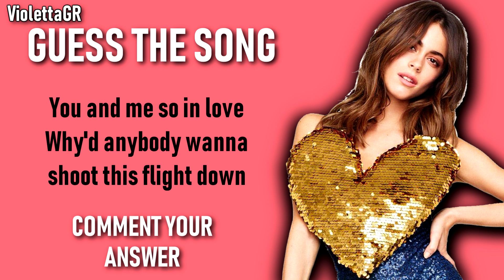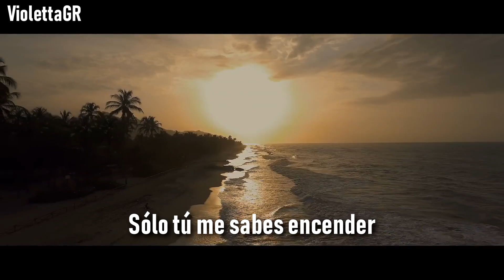TINI - Guess the Song by its Lyrics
Hey guyys!!
Can you guess the songs by its lyrics? Comment your score down below!

★★★★★★★★★★★★ SONGS ★★★★★★★★★★★★

1. Finders Keepers
2. Yo te amo a ti
3. Got me started
4. te quiero mas
5. Quiero volver
6. Consejo de amor
7. Ya no hay nadie que nos pare